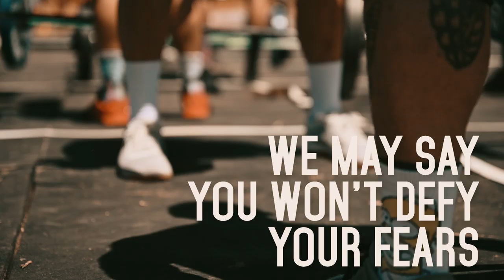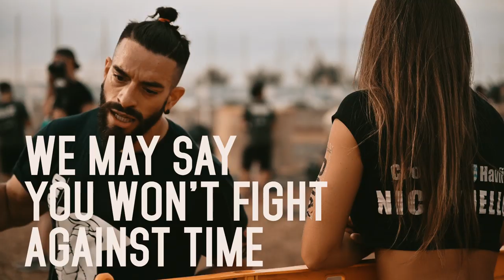Trailer Southern Warriors 2019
Dopo 3 giorni di riprese e 1 e mezzo di montaggio vi mostro il Trailer del Southern Warriors 2019

Tutto questo è stato possibile grazie ad una Crew fantastica:

Director Aldo Ricci
Filmmakers: Daniele Forcucci, Andrea Mastronardi, Vinceno Viscuso, Gaetano Buscetto, Pietro Giocondo, Roberto Staveley
Drone: Davide Ferrigno
Live Editors: Gianvito Piccolo e Giuseppe Della Corte
Trailer Editor: Aldo Ricci
Data Manager: Mario Alberti
Project Manager: Danilo Mieuli
Foto: Adriano Taddeo e Ciriaco Delio
Copy: Luciano Fanelli

Il video è stato girato interamente con Nikon Z6

Grazie anche a:

Manfrotto, Sandisk, Computer Art, Aesse Soluzioni, Sinapsi, Rode, GoCamera, Esoda, PaladinTrue, Smallhd, VModa, PmrOne.

Setup:
Nikon 14-24
Moza Air 2
Manfrotto befree

Acquista su Amazon da qui:

La mia attrezzatura:
Orologio da scrivania
Cuffia BT Panasonic
Nikon Z6